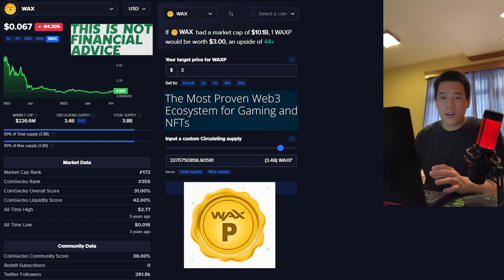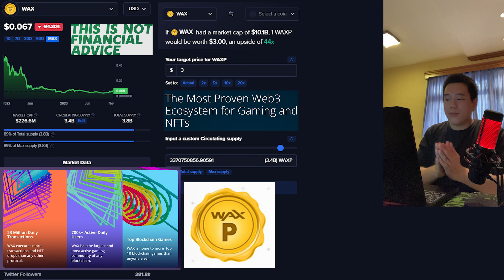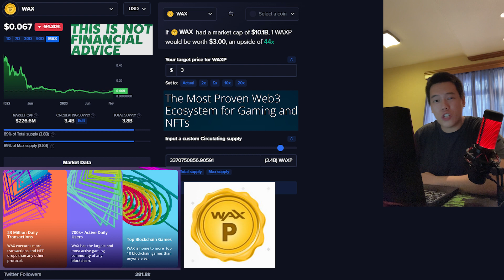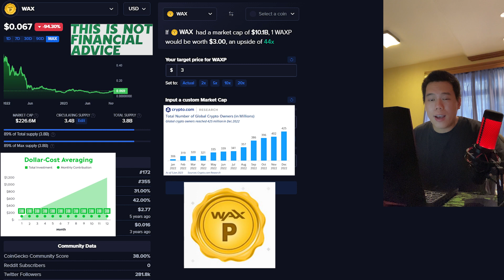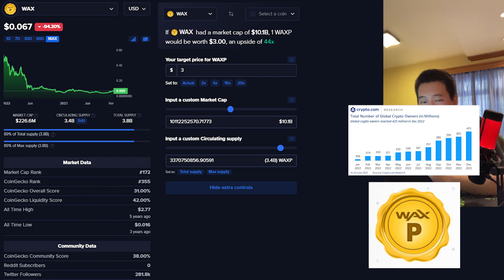WAX Will Shock the World…Here’s Why! | WAXP Price Prediction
In this video I talk about all things WAX – WAXP!